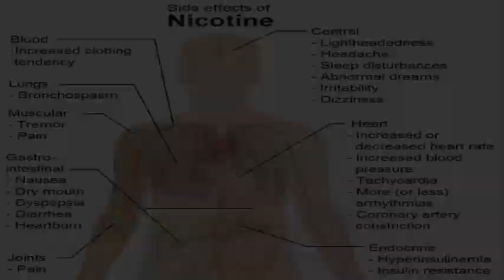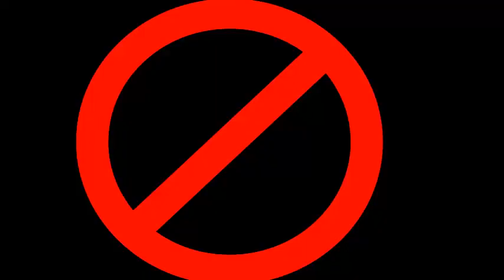Chay Peenay Kay Nuqsanat / Aik Month Tk Chay Peeny Say Kya Hoga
A.o.A dosto Islamic solution ki is video main ham apko btain gy keh tea yani chay ko agr aik month tk chor dia jay to uskay kya fwaid hun gy.

Agr apko ye video pasand ai to like krain aur apny doston kay sath bhi share krain.

JzakAllah khair